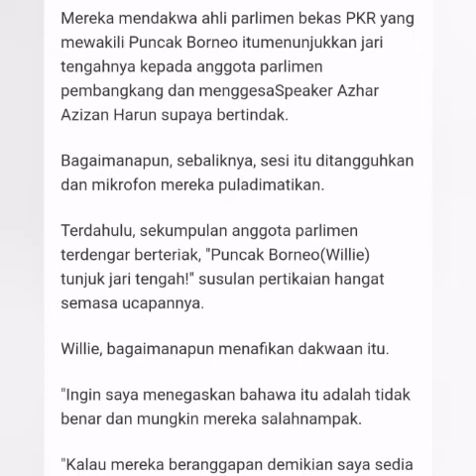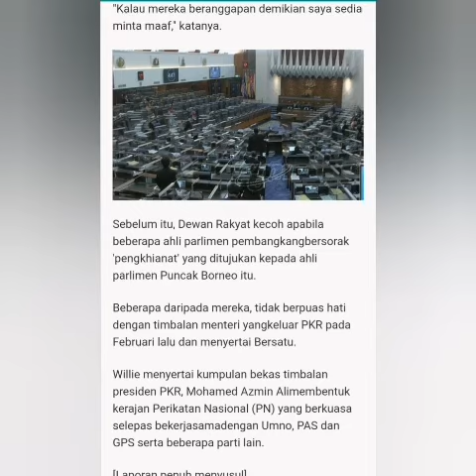Pembangkang dakwa MP BERSATU tunjuk 'jari tengah'